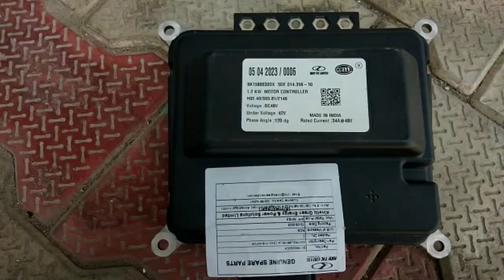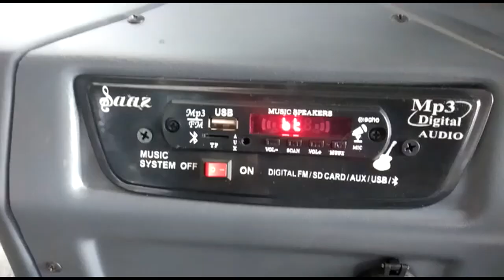School Principal arrested in molestation case in Srinagar